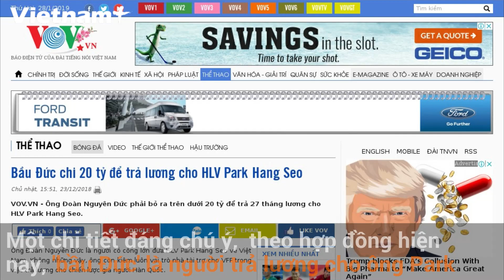Liệu VFF Đã Sẵn Sàng Gia Hạn Hợp Đồng Với Ông Park?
Dù còn một năm nữa ông Park Hang-seo mới kết thúc hợp đồng với đội tuyển Việt Nam, nhưng đã đến lúc VFF và ông thầy Hàn Quốc cần ngồi lại để bàn thảo về tương lai.